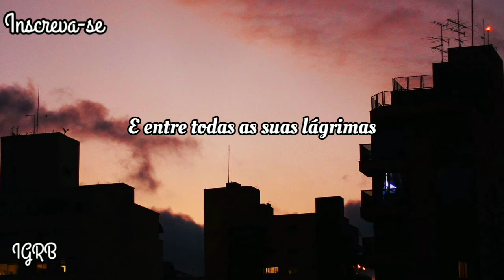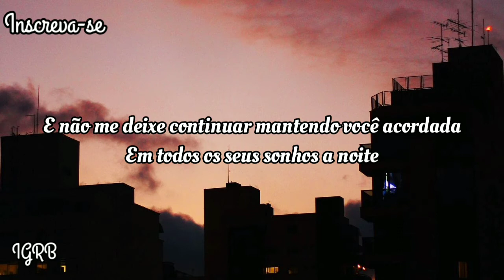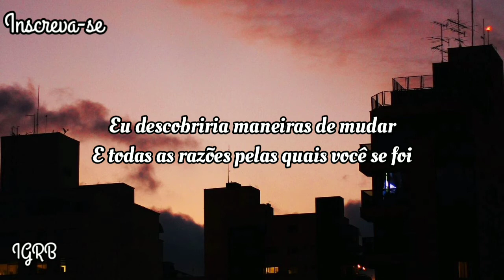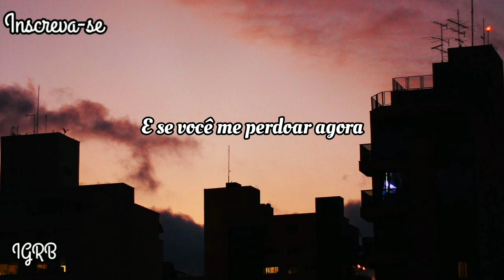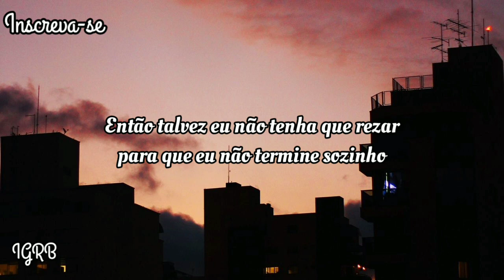Abandoning Sunday - In Your Dreams (Tradução)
Lyrics:

Don't touch the pictures in the frames.
Don't leave evidence.
My mother says that I'm the one to blame.
I think that's evident.
So tell me how you hate me now again
And how everything's my fault
And in between all of your tears,
I won't tell you you're wrong.
If you forgive me now, then maybe I'll forgive myself
And do my best to make right
For the way that things worked out.
If you would tell me all the things that I've been doing wrong,
I'd find the ways that I could change
And all the reasons you're gone.
Don't let me keep keeping you awake
In all your dreams at night.
My father said that I'm still the one to blame
And, God, I know he's right.
I tell you how I love you now again
And how this is all my fault
And in between all of my tears,
You keep yelling I'm wrong.
The reasons that you're gone.
So keep me holding on to hope that you'll change your mind.
And don't pretend that you now
Just what I'm feeling inside.
And when it all settles down
And we're alright again,
You'll have the memories of what we could have never been.
If you forgive me now,
Then maybe I'll forgive myself
I'd find the ways that I could change and all the reasons.
Then maybe I won't have to pray that I don't end up alone